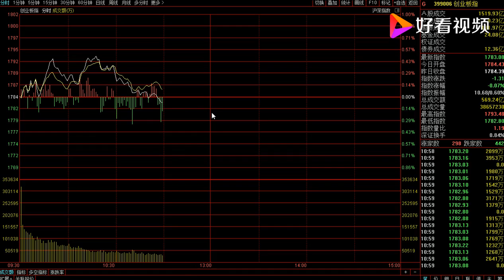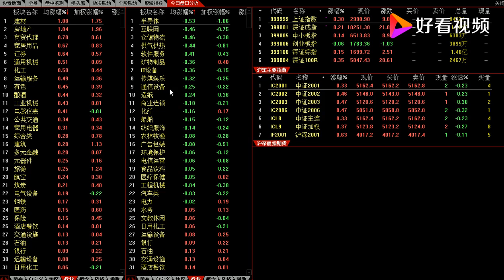A股午评：指数缩量遇阻！后市怎么看？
A股午评：指数缩量遇阻！后市怎么看？,本视频由盘手梁勇原创提供,807次播放,好看视频是由百度团队打造的集内涵和颜值于一身的专业短视频聚合平台